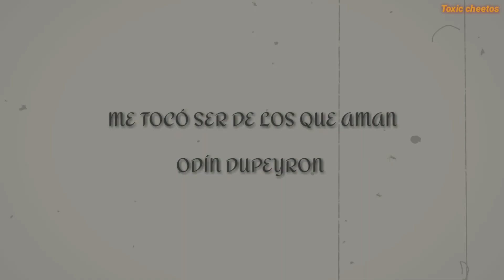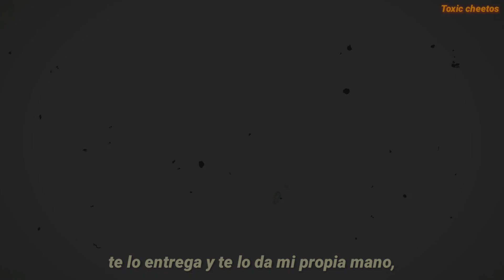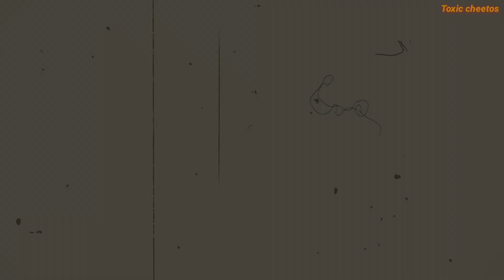"me toco ser de los que aman, no me avergüenzo, yo no..." ❤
✧*。Me tocó ser de los que aman - Odín Dupeyron

subimos fotos kul y respondemos todas sus preguntas, avedah
Gracias por todo en serio, recuerden que siempre los leemos ☢